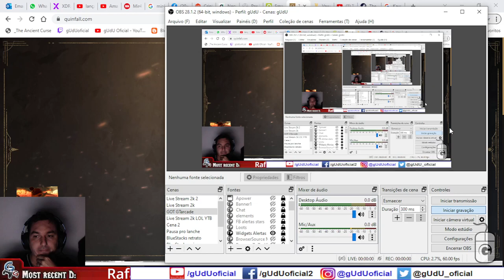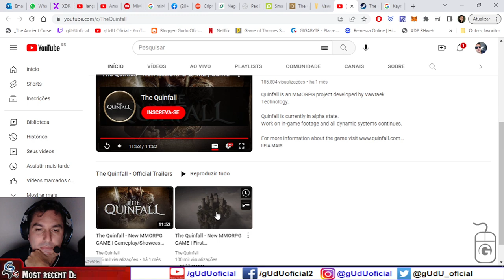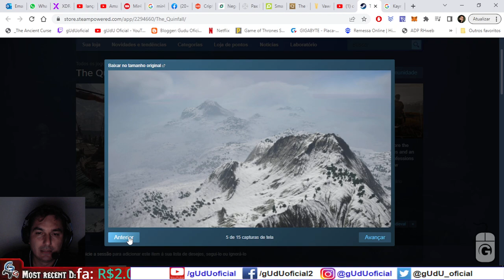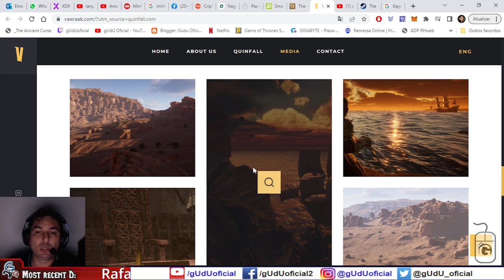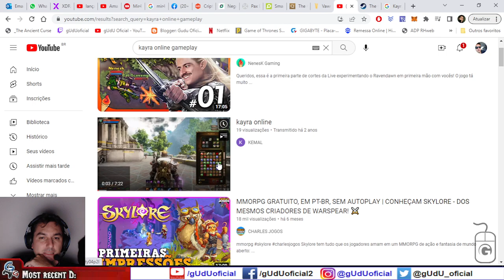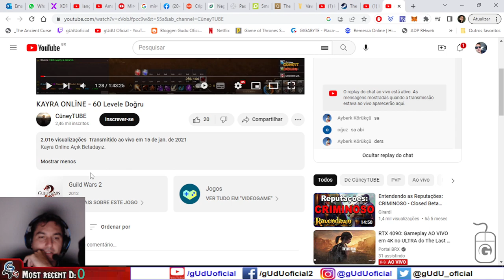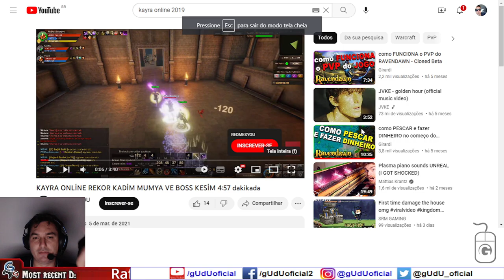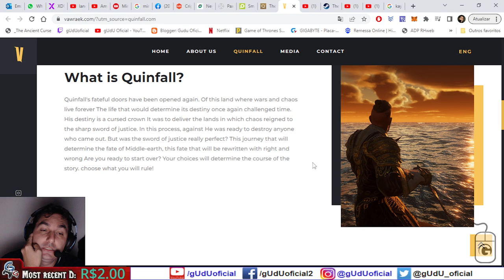The Quinfall mais um lançamento de mmorpg pra PC com um mundo gigantesco | JOGA OU FLOPA?